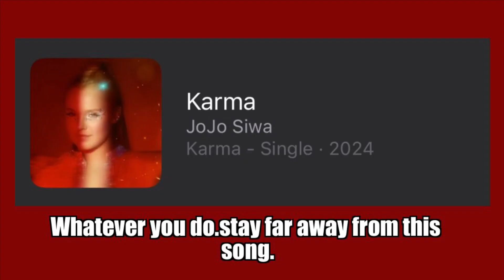Jojo Siwa is done for..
This is what happens when you raise your kid around the wrong role models.

 Welcome back to quick thoughts where we quickly summarize an event that has happened recently.